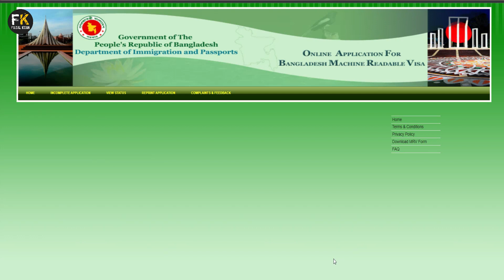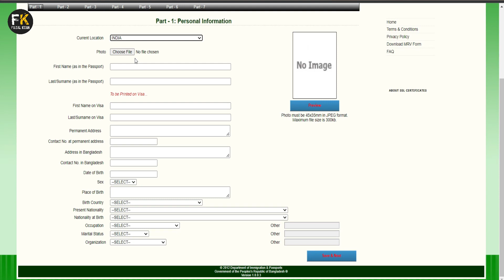Bangladesh Tourist Visa Required Document 2022 Update | India To Bangladesh Tourist Visa New Update